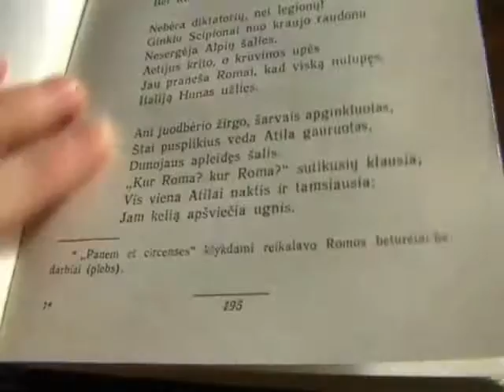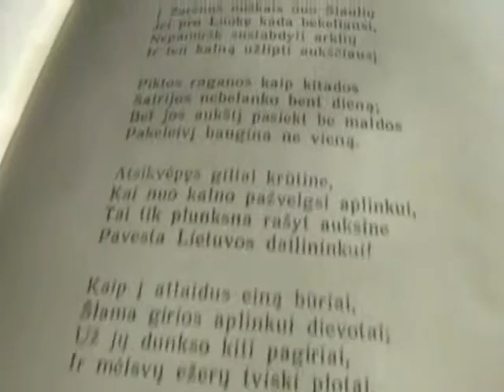Dvasinis Pastetas (part 2)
a film about the impact of the literature on youth of lithuania